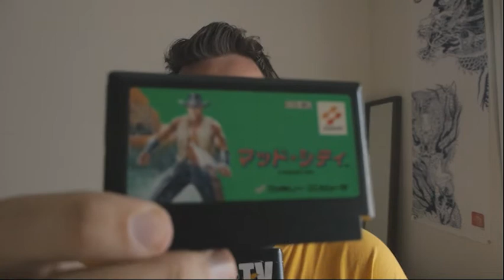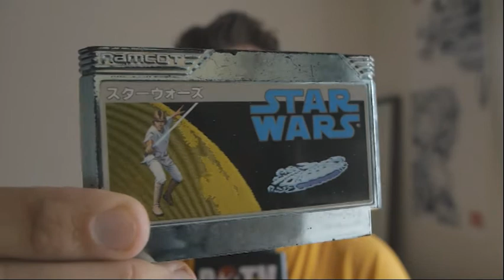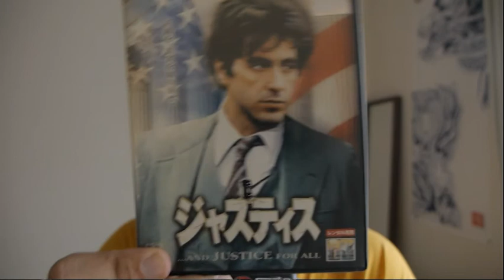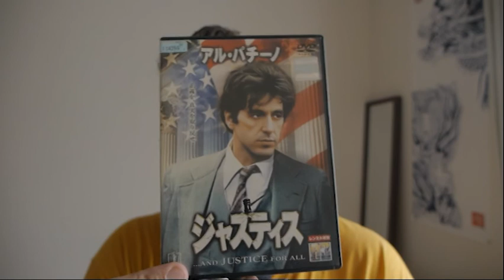End-of-Week Vlog #5 / Game Pick-Ups 7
Another week, yet another videogame-buying-spree... But I SWEAR this is the last big one for a while! I just happened to meet a like-minded guy at one store and then we went to a few shops I didn't know about afterwards and I found some more finds.
On the school side, this week was the mid-term exams, of which there were three on different subjects. It wasn't too hard but not easy either. Also a school trip to a botanical garden.